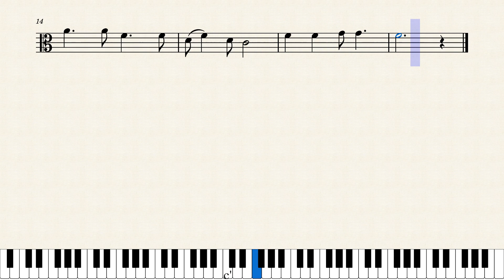Lord, I'm Coming Home l ខ្ញុំ​បាន​វង្វេង​ឆ្ងាយពី​​ព្រះ​អង្គ​ l Viola Sheet Music